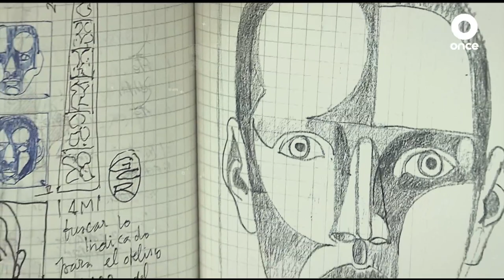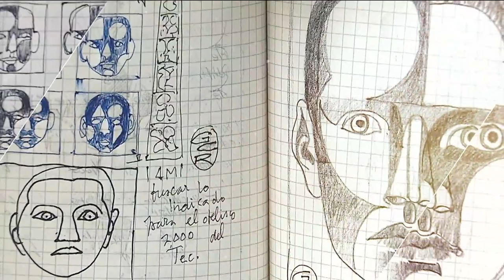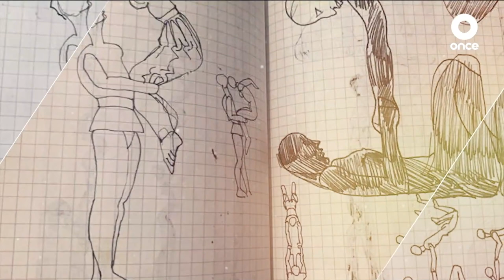LA ENTREVISTA - Guillermo Ceniceros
El trabajo del muralista Guillermo Ceniceros se ha transformado al paso de los años. Ven a conocer su trabajo en LaEntrevista.

CORREOS DE CONTACTO POR SECCIÓN